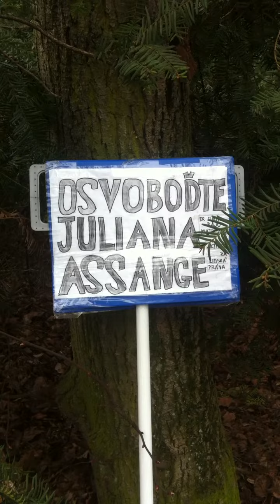FreeAssangeNOW---1180-kilometer walk completed in 118 days to free Julian Assange--Dr. S Mattimalla